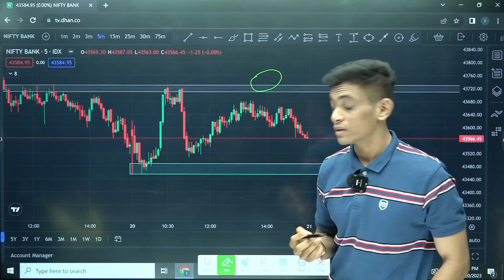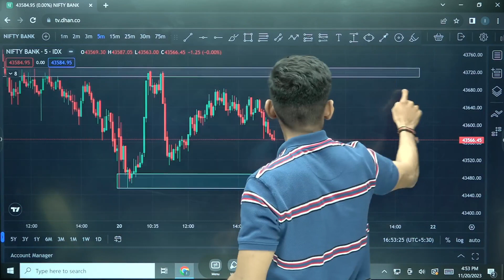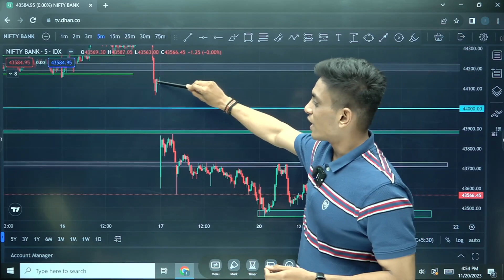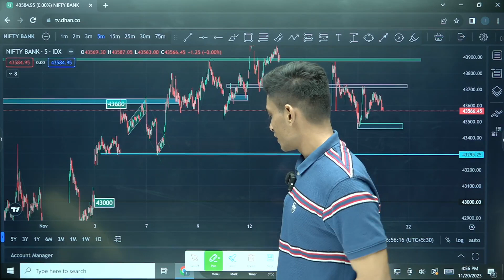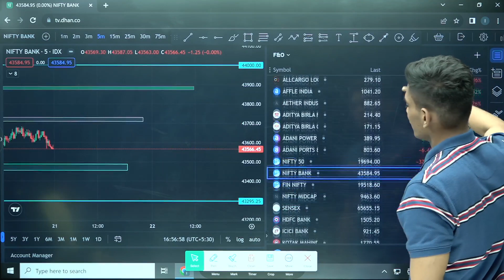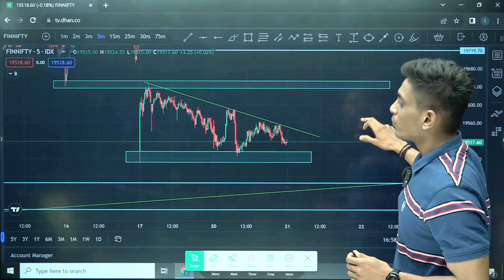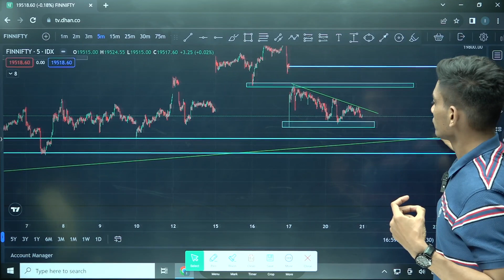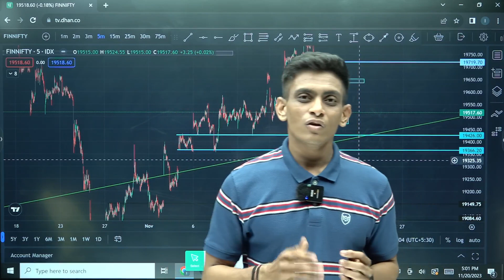Accelerate Your Gains with Banknifty & Finnifty Expiry Analysis.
- Hope This Analysis Can Be Helpful For Your Trading.
- Keep supporting Guys, Thank You So Much.